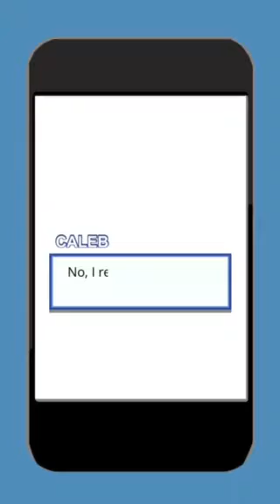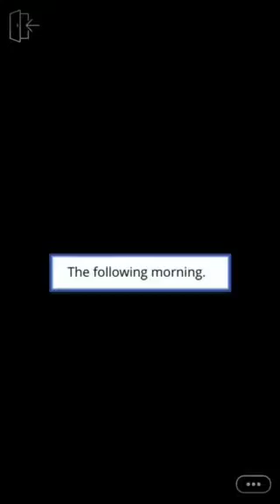The Last Goodbye ep 8, Caleb and me!?!?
Hey, it’s been a long time since I posted but here you go. Also, ep 7 is not working so please find another video, so sorry for the inconvenience!